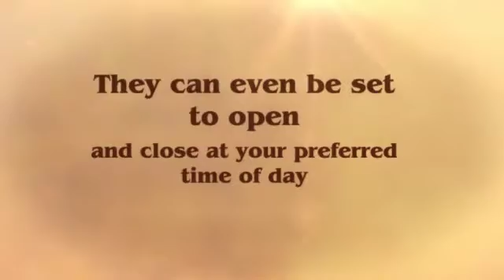Budget Blinds of Corpus Christi